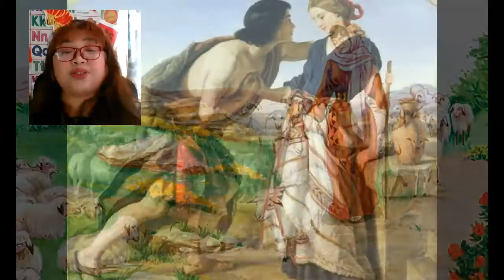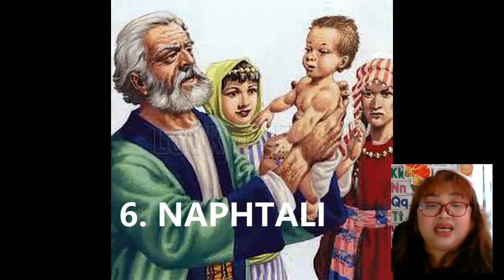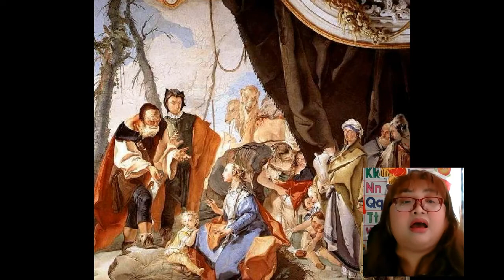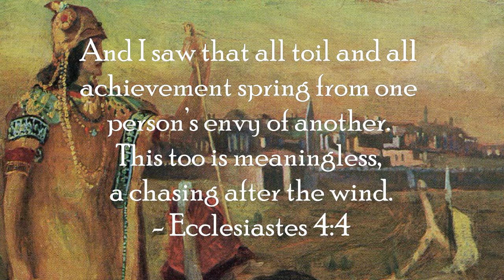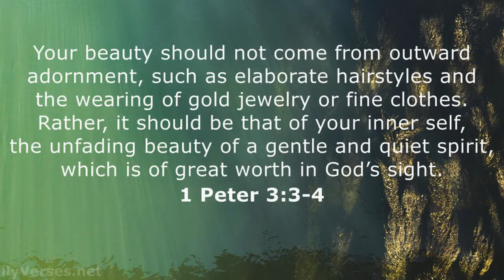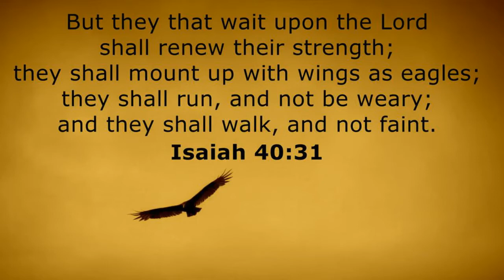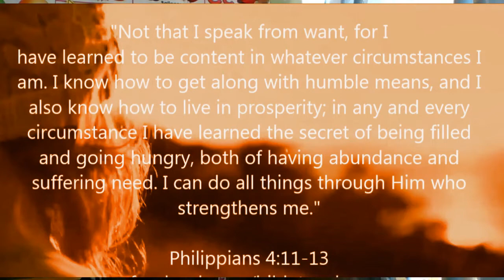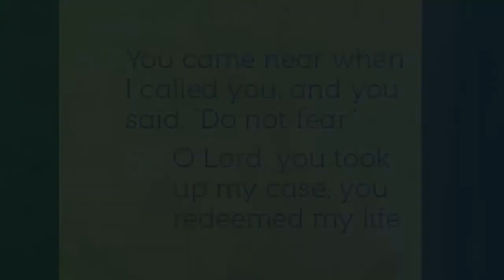RACHEL - A Short Devo by Joi Irong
Did you like the video?  Great😊!  Pls consider buying me a coffee☕! coThank youuuu!!!👍 ❤